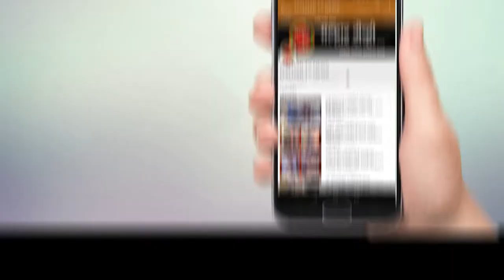डॉक्टर बाबासाहेब आंबेडकर यांच्या १२८ व्या जयंती निमित्त कामोठे मध्ये भव्य मिरवणुकीचे आयोजन